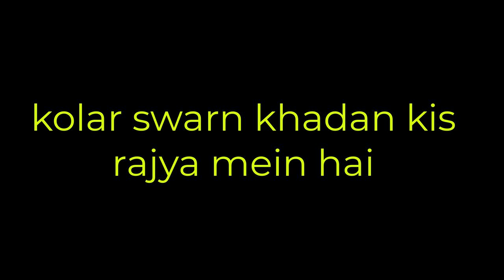kolar swarn khadan kis rajya mein hai